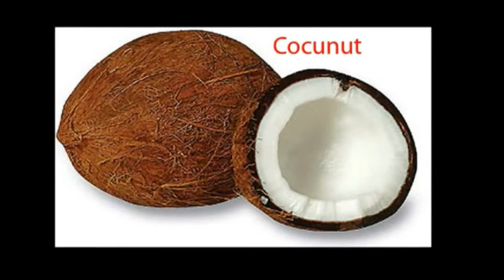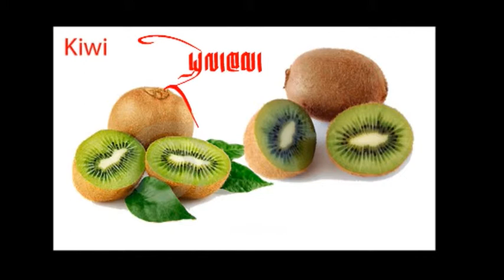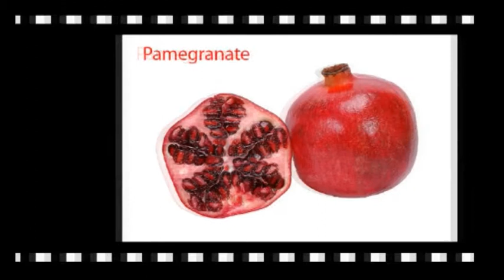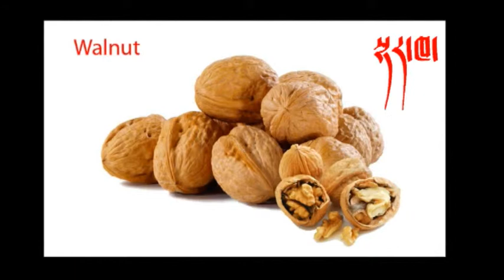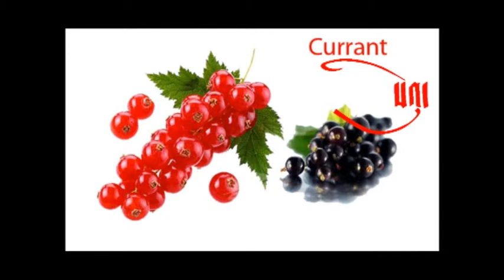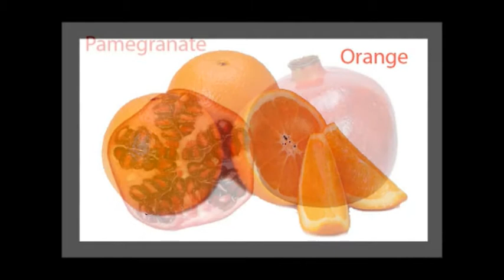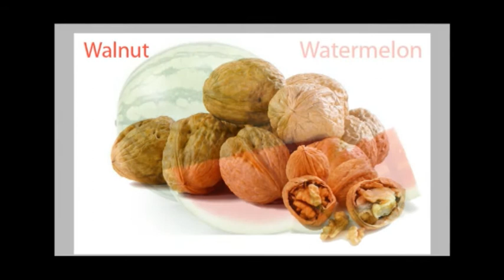Chapter 17 Fruts name O me) འདི་ནས་ང་ཚོས་གོམ་པ་དང་པོ་སྤོ།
"འདི་ནས་ང་ཚོས་གོམ་པ་དང་པོ་སྤོ།"ཞེས་པའི་བྱིས་པའི་སྐད་ཡིག་ཀློག་སྦྱོང་བརྙན་འཕྲིན་
འདི་བཞིན་དམིགས་བསལ་བྱིས་པ།་ལོ་གཉིས་ཡན་གྱི་ཆེད་བྱིས་པའི་གཞས་དང་། བརྙན་པར། བོད་ཡིག་བཅས་སྒྲིག་སྦྱོར་གྱི་ལམ་ནས་རང་རིགས་ཕ་སྐད་ལྟ་ཀློག་ཐུབ་ཐབས་ཙམ་དུ་བསྒྲིགས་བཟོ་བྱས་པ་དགེའོ། །